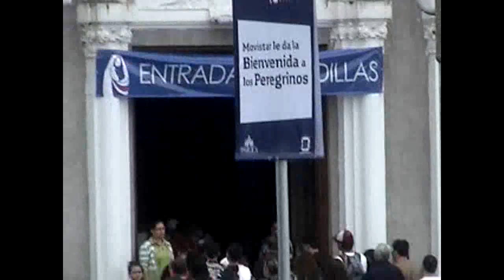Video Ministerio Musical Don Bosco